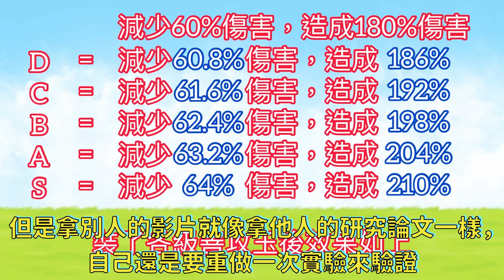貓咪大戰爭-沒有善攻的角色裝上了S級善攻本能玉會有什麼樣的效果呢？（全字幕）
打著講解本能玉的名義，實則宣揚超古代勇者教義＃

本日主角：
咔嚓咔嚓山崽子(豪炎狙擊車ㄛㄧㄛㄧ)：58等
 本能：動慢耐性Lv.10
             基本體力上升Lv.10
             基本攻擊力上升Lv.10
             成本減少Lv.10
             生產加快Lv.10
 本能玉：善於攻擊S【異】